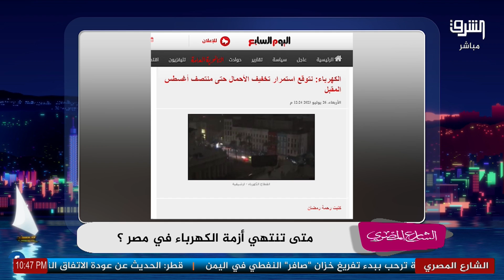الحكومة تكذب كما تتنفس .... إعرف التفاصيل